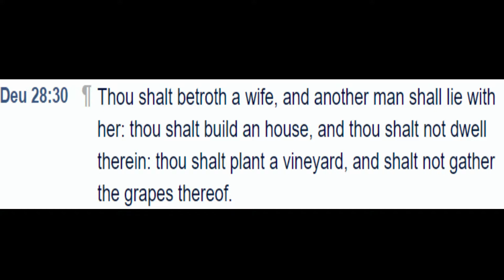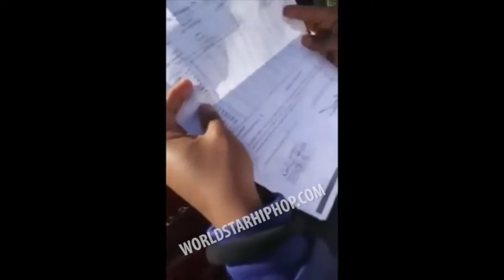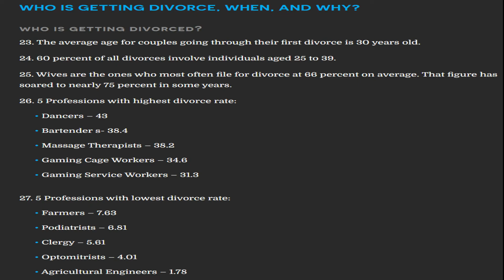Curses of Israel - Deuteronomy 28 Pt 2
Shalom. And peace to the 12 and given all praises to YAHAWAH BAHASHAM YAHAWASHI. It is time for us to wake up and break these curses by returning to he laws and statutes given to us by YAHAWAH.